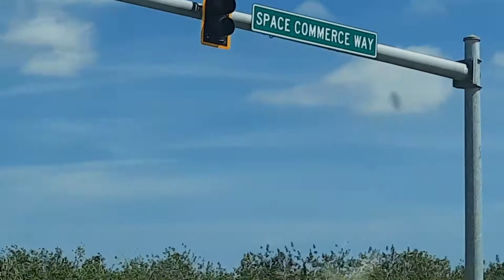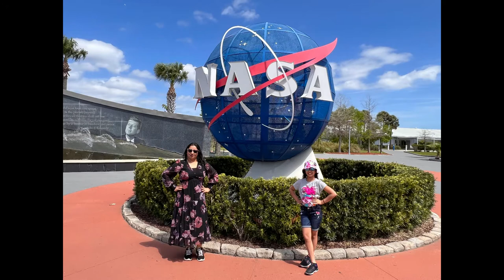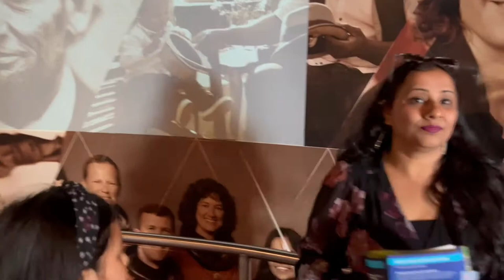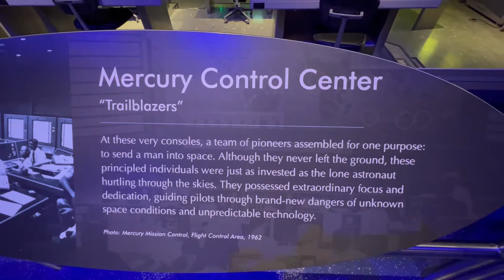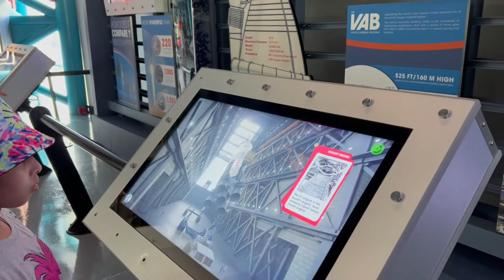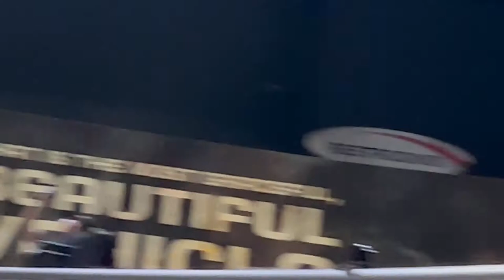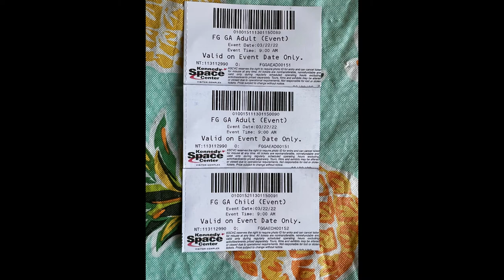Kennedy Space Center NASA | Space Shuttle | Florida | Indian Vlogger in USA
This video will give you a tour of Kennedy Space Center NASA. It's a very good learning experience for all the age. You will see the hero's of NASA (photo of Kalpana Chawla).  This also includes the bus tour ride to Saturn V rocket which took humans to the moon. You will see the rocket control room simulation. Also, the 2 launch pads from where the rockets are getting launched into the space. Atlantis space shuttle experience.